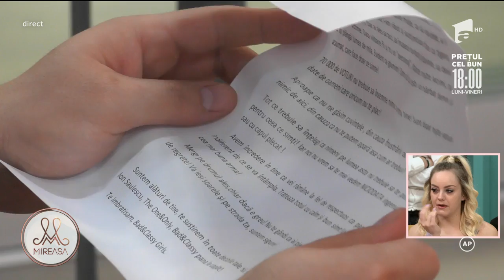Raluca și Ion au primit mesaje de susținere. Momente pline de emoție pentru ei la Mireasa!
Ediția din 21 octombrie 2021, de la Mireasa Sezonul 4. Raluca și Ion au primit mesaje de la  susținători lor. Concurenții au fost extrem de emoționați, mai ales că susținătorii au format și un grup pe Facebook. Emisiunea Mireasa, sezonul 4, se difuzează la Antena 1 de luni până vineri de la ora 14:00, iar sâmbăta de la ora 13:30.